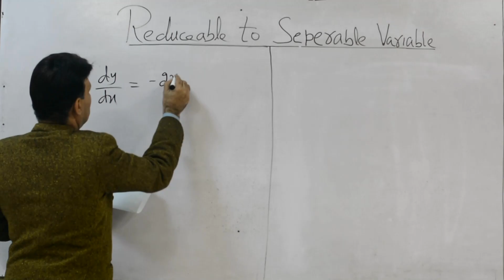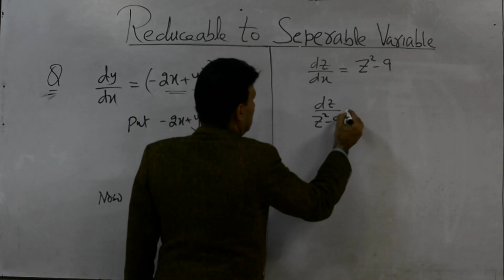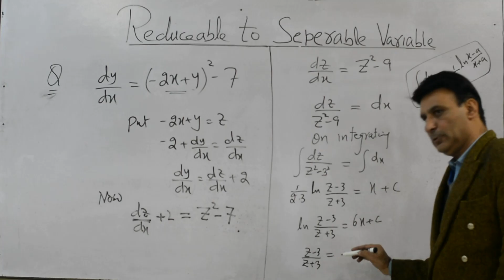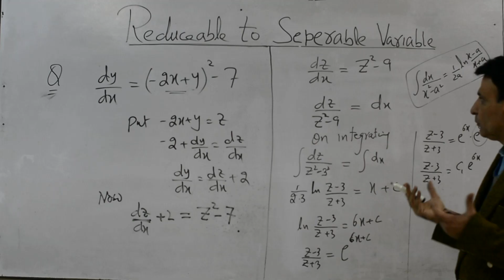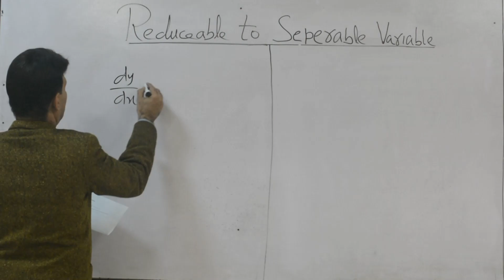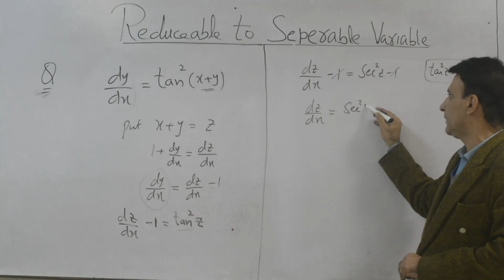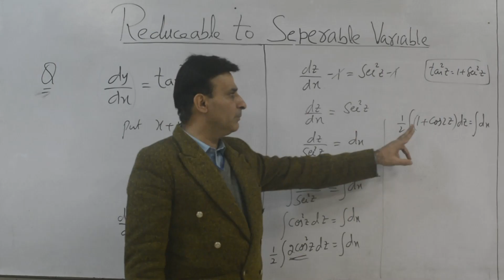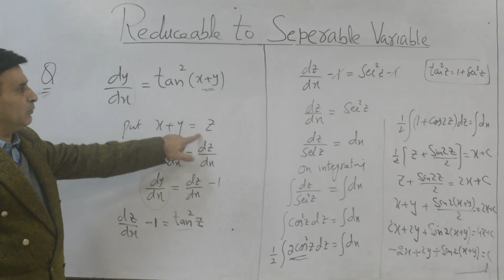Reduce to Separable Variable - Differential Equations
Assalam-u-Alaikum! This video tutorial explains that how to Reduce to Separable Variable (Differential Equations). If you have any kind of problem regarding this concept, do ask me in the comment section below and I'll try to reply you as soon as I can :).